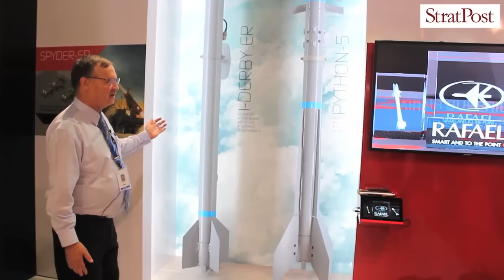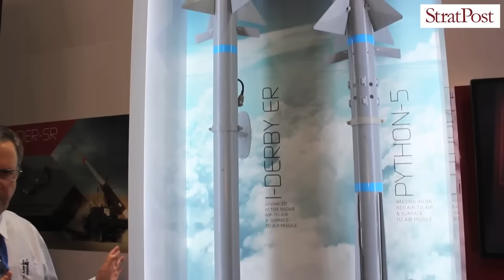StratPost | Rafael Derby and Python at the Singapore Airshow 2016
Rafael's Colonel Joseph Horowitz explains the capabilities of the Derby and Python systems at the Singapore Airshow 2016 and gives us updates on technology and trials with India's Tejas Light Combat Aircraft.